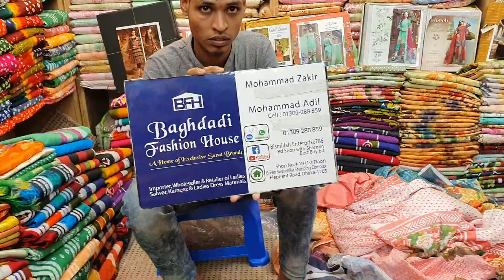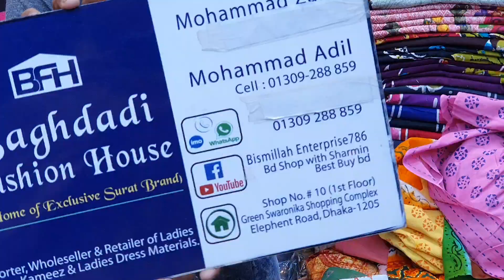৬০০ টাকায় আড়ং সুতার কাজের মামা পাতি বুটিক থ্রি পিচ /mama batic